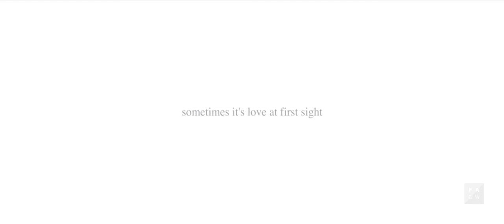COUP - Westwing 2017 Spec-Spot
“COUP” ALENA OTTO & CHRISTOPH ERBSLÖH director of photography JULIAN C. STEINER costume designer NINA SCHWARZ make-up designer LAURA BOROS editor BELA ADAMI music NICOLAI KREPART sounddesign & mixing VOLKER ARMBRUSTER idea & screenplay PEER ANDRE produced by PEER ANDRE, VINCENT WALTAN & MAX BAUMEISTER associate producer MARVIN MARTE & ISMO WOLFFSON directed by PEER ANDRE

AWARDS:
Shortlist SPOTLIGHT FILMFESTIVAL 2017